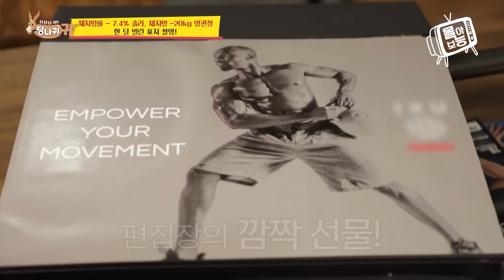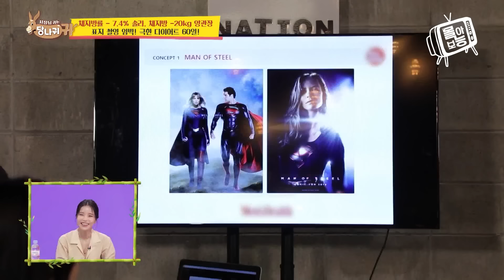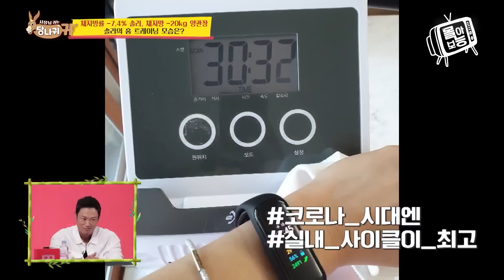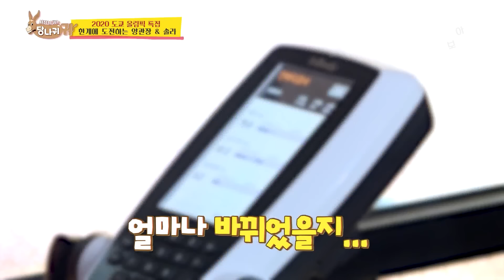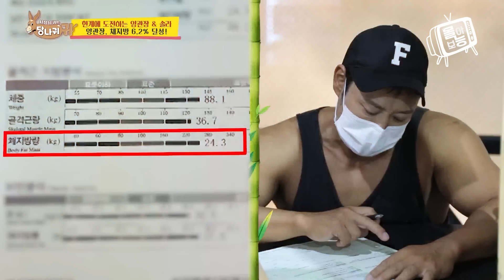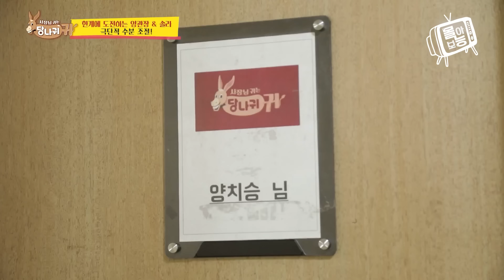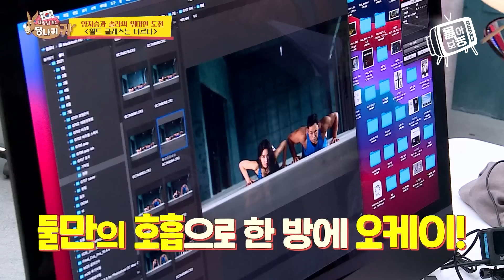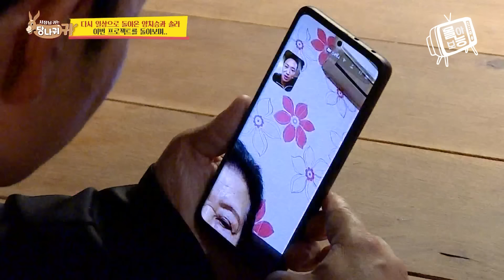[몰아보능] 양치승X솔라 모음집 🌊여름 특집💪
📺️ 다함께 라이브로 몰아보능 📺️
00:00 사장님귀는 당나귀귀 (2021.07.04)
21:45 사장님귀는 당나귀귀 (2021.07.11)
45:17 사장님귀는 당나귀귀 (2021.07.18)
56:15 사장님귀는 당나귀귀 (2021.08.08)
01:08:16 사장님귀는 당나귀귀 (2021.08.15)
01:32:14 사장님귀는 당나귀귀 (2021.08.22)